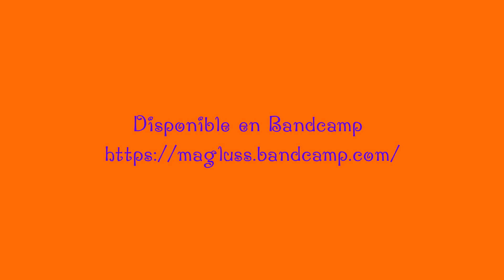Magluss - Desde el Mar a la Montaña Cd Semillas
Desde el Mar a la Montaña  (CAT) és un petit o gran viatge que pots fer en qualsevol moment de la vida, en el meu caso molts cops. M'encanta la natura. De fet, el Nom de Magluss Música i Natura no és per casualitat sinó perquè no entenc la música sense la natura i el seu silenci, ni la natura sense la música i el seu silenci. Les fotos que veus són fetes per mi en diferents moments, i les he muntat amb l'ànim d'inspirar que gaudeixis de la natura, tal com és, i també perquè gaudeixis de la música de Magluss.
Ja disponible en Bandcamp des del 22 de maig de 2023 i aviat a totes les plataformes.

(ENG) Desde el Mar a la Montaña is a small or large trip that you can take at any time in your life, in my case many times. I love nature. In fact, the name of Magluss Music and Nature is not by chance but because I do not understand music without nature and its silence, nor nature without music and its silence. The photos you see are taken by me at different times, and I have assembled them with the intention of inspiring you to enjoy nature, as it is, and also to enjoy Magluss' music.
Already available on Bandcamp from May 22, 2023 and soon on all platforms.

(CAST/ESP) Desde el Mar a la Montaña es un pequeño o gran viaje que puedes realizar en cualquier momento de la vida, en mi caso muchas veces. Me encanta la naturaleza. De hecho, el Nombre de Magluss Música y Naturaleza no es por casualidad, sino porque no entiendo la música sin la naturaleza y su silencio, ni la naturaleza sin la música y su silencio. Las fotos que ves son tomadas por mí en diferentes momentos, y las he montado con el ánimo de inspirar y que disfrutes de la naturaleza, tal y como es, y también para que disfrutes de la música de Magluss.
Ya disponible en Bandcamp desde el 22 de mayo de 2023 y en breve en todas las plataformas.